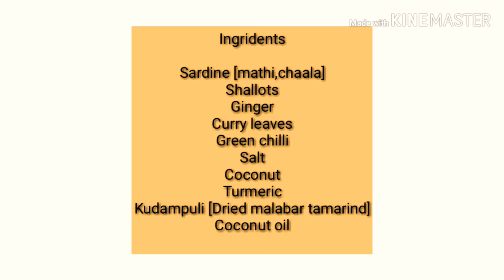How to make fish peera pattichathu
രുചിയൂറും പീരപറ്റിച്ചത് ഒറിജിനല്‍ recipe.